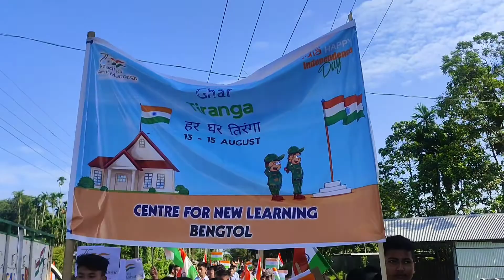75 INDEPENDENCE DAY CELEBRATION AT CENTRE FOR NEW LEARNING SCHOOL BENGTOL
HAPPY 75 INDEPENDENCE DAY CELEBRATION AT CENTRE FOR NEW LEARNING SCHOOL BENGTOL VANDE MATARAM | TIGER SHROFF | VISHAL MISHRA | REMO D'SOUZA | JACKKY BHAGNANI